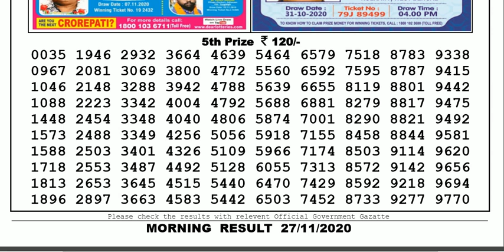Lottery Sambad Lottery Result 11.55am 27.11.20 Nagaland Lottery Live gdn